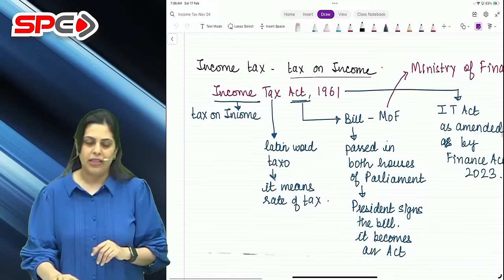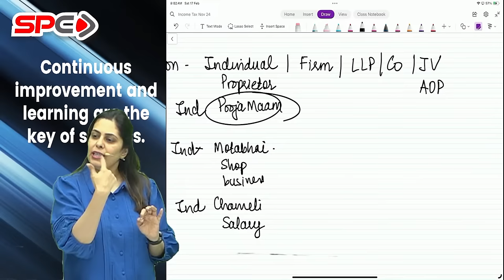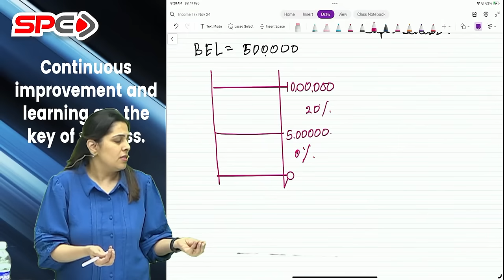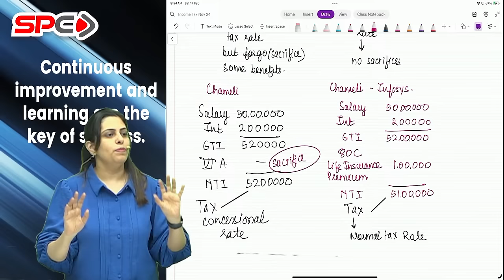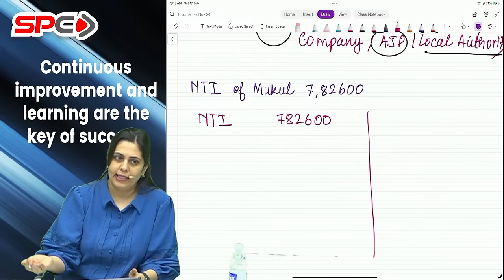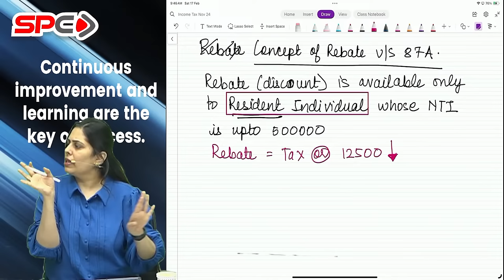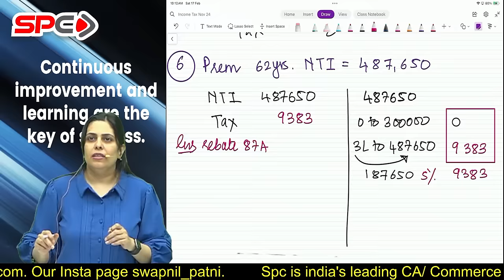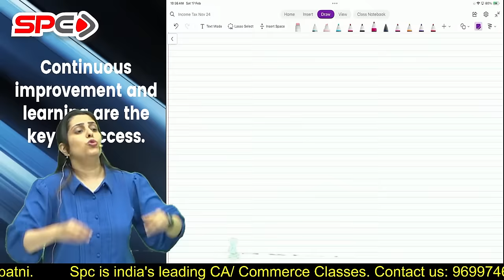CA INTER FOR NOV 24 NEW SYLLABUS | TAXATION | LECTURE 3 | CA POOJA DATTE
For More Information    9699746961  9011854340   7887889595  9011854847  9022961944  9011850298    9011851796